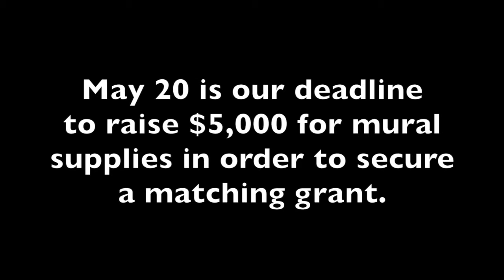The Ypsilanti Heritage Mural Project "Women of Ypsilanti," May 15, 2016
YCS students begin work on their second mural with guidance from Doug Jones. Please consider supprting the Ypsilanti Heritage Mural Project